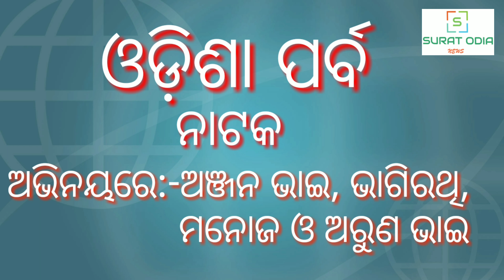ଓଡ଼ିଶା ପର୍ବ ନାଟକ - ''ସୁରତ କହିବ ଜୟ ଜଗନ୍ନାଥ'' ।। ସୁରତ ଓଡ଼ିଆ ନ୍ୟୁଜ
ଆମ ହ୍ବାଟ୍ସପ୍ ନଂ- ୮୬୯୦୮୫୩୫୬୭
ଆମ ମାଧ୍ୟମ ସବସ୍କ୍ରାଇବ କରନ୍ତୁ ଆମ
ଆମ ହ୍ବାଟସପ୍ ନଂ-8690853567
   ସୁରତ ଓଡିଆ ନ୍ୟୁଜ
(ସୁରତରେ ଓଡିଆଙ୍କ ସ୍ବର)
ଆପଣଙ୍କ ଆଦରର ରାଜେଶ୍ କୁମାର ପାଢୀ